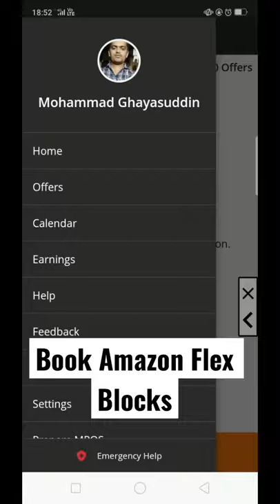amazon flex blocks shorts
Product Description

Premium Design
The POCO M3 features a textured back panel and a premium leather-like finish to offer an elegant look to this smartphone. Also, it has a side-mounted fingerprint sensor that adds a premium style and convenience.

Powerful Function
You can switch between your games and apps quickly and seamlessly, thanks to the 6 GB LPDDR4X RAM of this smartphone. Also, the UFS 2.1/2.2 storage solution further boosts the performance of POCO M3.

FHD+ Display
You can experience high-quality, clear, detailed, and rich visuals on the FHD+ Display of this smartphone. The true-to-life visuals on this display offer an immersive experience.

Battery Life
The POCO M3 comes with a massive battery that offers up to 672 hours of standby time. Also, the 18 W fast charging feature quickly boosts the battery life of this smartphone to ensure that your phone is always up and running.

Sharp Cameras
The 48 MP triple cameras (48 MP+2 MP +2 MP) of this smartphone come with various features, such as movie frame, time lapse, night mode, and color focus, to ensure that your photography skills impress everyone.
Specifications
General
Handset, Power Adaptor, USB Type-C Cable, SIM Ejector Tool, User Guide, Soft Case
Model Number
MZB087DIN
Model Name
M3
Color
Yellow
Browse Type
Smartphones
SIM Type
Dual Sim
Hybrid Sim Slot
No
Touchscreen
Yes
OTG Compatible
Yes
Quick Charging
Yes
Sound Enhancements
Dual Speakers, Hi-Res Audio Certified
SAR Value
Head - 0.868 W/Kg, Body - 0.865 W/Kg
Display Features
Display Size
16.59 cm (6.53 inch)
Resolution
2340 x 1080 Pixels
Resolution Type
Full HD+
GPU
Adreno 610
Display Type
60Hz Refresh Rate, Corning Gorilla Glass 3, Aspect Ratio 19.5:9, Contrast Ratio: 1500:1, Color Gamut: 70% NTSC (Typ), 400nit (Typ) Brightness
Operating System
Android 10
Processor Type
Qualcomm Snapdragon 662
Processor Core
Octa Core
Primary Clock Speed
2 GHz
Operating Frequency
2G GSM: B2/B3/B5/B8, 3G WCDMA: B1/B5/B8, 4G FDD-LTE: B1/B3/B5/B8, 4G TDD-LTE: B40/B41
Internal Storage
128 GB
RAM
6 GB
Expandable Storage
512 GB
Supported Memory Card Type
microSD
Memory Card Slot Type
Dedicated Slot
Camera Features
Primary Camera Available
Yes
Primary Camera
48MP + 2MP + 2MP
Yes
Secondary Camera
8MP Front Camera
8MP Front Camera (1.12μm, f/2.05 Aperture, 4P Lens Number, FF, FOV 77.8 Degree), Front Camera Features: Timed Lapse, AI Beautify, Short Video, Kaleidoscope, Movie Frame, Palm Shutter
Flash
Rear Flash
HD Recording
Yes
Full HD Recording
Yes
Video Recording
Yes
Rear Camera: 1080p (at 30fps), Slo-mo (at 120fps), Front Camera: 1080p (at 30fps)
Frame Rate
30 fps
Dual Camera Lens
Primary Camera
Connectivity Features
Network Type
4G VOLTE, 4G, 3G, 2G
Supported Networks
4G VoLTE, 4G LTE, WCDMA, GSM
Internet Connectivity
4G, 3G, Wi-Fi, EDGE, GPRS
3G
Yes
GPRS
Yes
Pre-installed Browser
Google Chrome
Bluetooth Support
Yes
Bluetooth Version
v5.0
Wi-Fi
Yes
Wi-Fi Version
802.11 a/b/g/n/ac
Wi-Fi Hotspot
Yes
USB Connectivity
Yes
EDGE
Yes
Audio Jack
3.5mm
Map Support
Google Maps
GPS Support
Yes
Other Details
Smartphone
Yes
SIM Size
Nano
User Interface
MIUI 12 (Based on Android 10)
Removable Battery
No
SMS
Yes
Graphics PPI
394 PPI
Sensors
Proximity Sensor, Ambient Light Sensor, Accelerometer, Electronic Compass, Vibration Motor, IR Blaster
Browser
Google Chrome
Other Features
UFS 2.1/2.2 Storage Type, Face Unlock, Dual App Support, 22.5W Fast Charger, Up to 2.5W Wired Reverse Charging, Dual Mic
GPS Type
GPS/AGPS, Glonass, Beidou, Galileo
Multimedia Features
FM Radio
Yes
Audio Formats
MP3, FLAC, APE, DSF, M4A, AAC, OGG, WAV, WMA, AMR, AWB
Video Formats
MP4, M4V, MKV, AVI, WMV, WEBM, 3GP, 3G2, ASF
Battery Capacity
6000 mAh
Dimensions
Width
77.3 mm
Height
162.3 mm
Depth
9.6 mm
Weight
197 g
Warranty
Warranty Summary
One Year Warranty for Handset, 6 Months for Accessories
Domestic Warranty
1 Year